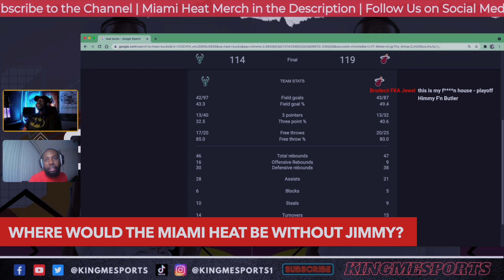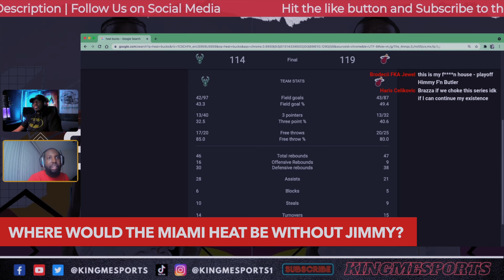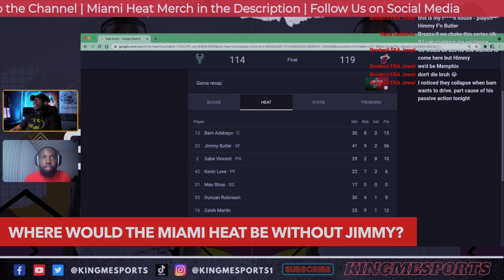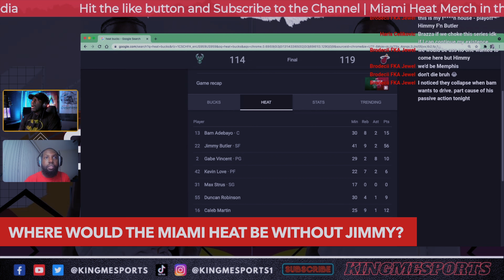Where would the Miami Heat be Without Jimmy Butler? 😳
Jimmy Butler is the talk of the playoffs after going off for 56 points vs the Bucks last night, but where would the Miami Heat be without Jimmy Butler?

Members get access to videos before anyone else along with special emojis and priority replies!